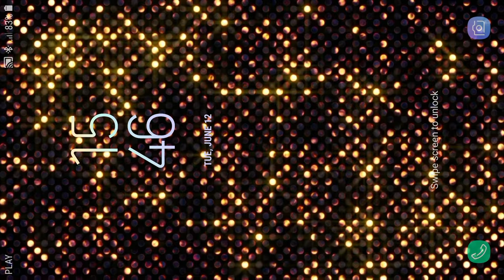Golden Shine Live Wallpaper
3D Live Wallpaper. golden shine animated wallpapers features Amazing video animated wallpaper to personalize your phone. The live wallpaper personalisation app includes video, gif and animated backgrounds in ultra hd video. working with clock on your screen and with other launchers or themes. Dynamic Wallpapers make your phone unique.
Animated backgrounds with 3d effect,golden,shine,luxury,elegant,bright,glowing,flashing,rich,lights,glow,glittery,patterns,golden themes,beautiful backgrounds, 3d gold.
golden shine theme on your home screen or lock screen.